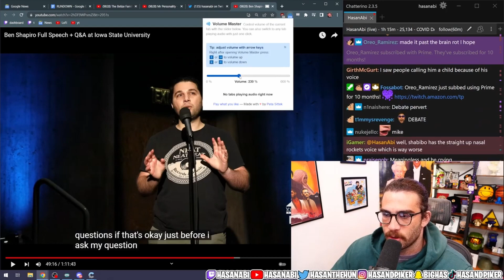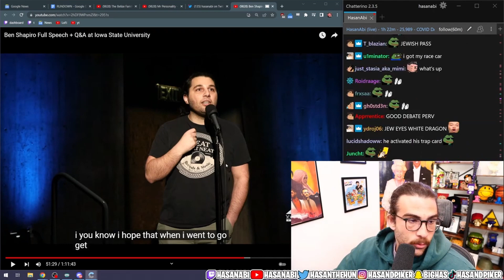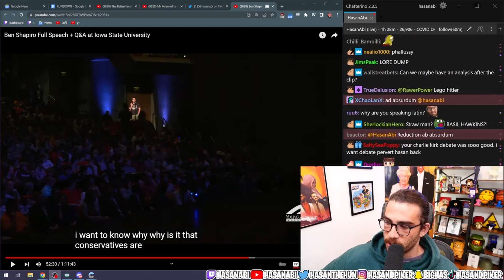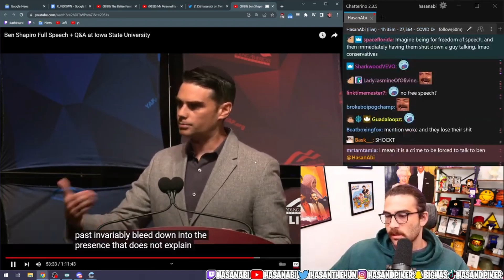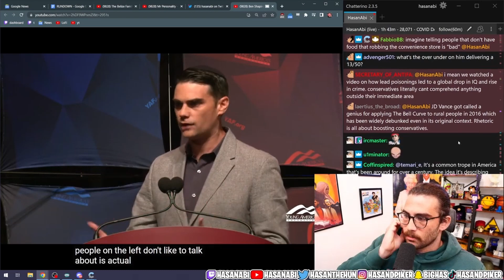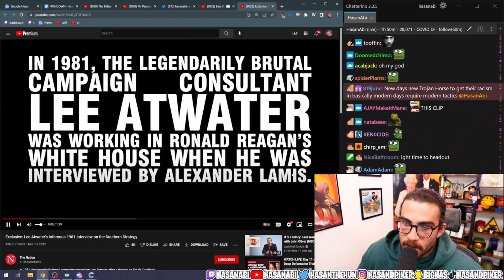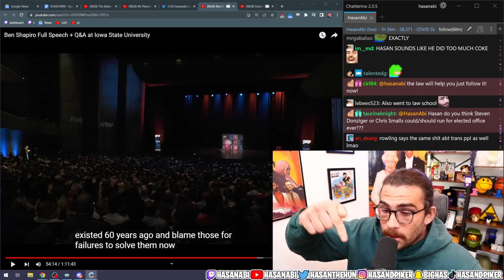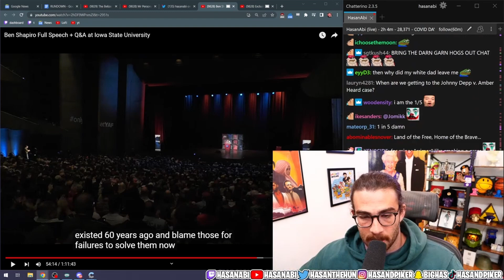Ben Shapiro Takes A HUGE L In The Battle Of Ideas To A Warren Campaign Organizer | Hasan's Himbos